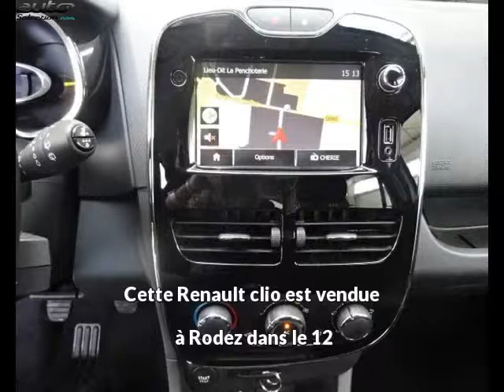Renault clio occasion visible à Rodez présentée par Fabre rudelle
Cette Renault clio occasion disponible à Rodez dans le 12 est mise en vente par Fabre rudelle - 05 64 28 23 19 - tous les détails sont